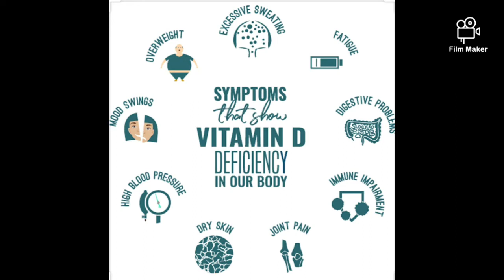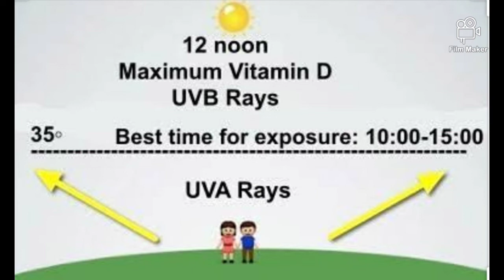Vitamin D and Covid-19/ Benefits of Vitamin D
The severity of disease in cases of COVID-19 ranges significantly, from asymptomatic to fatal, and the reasons for this are often unclear.

The researchers say that since some evidence suggests that vitamin D may play a protective role, they decided to assess European country-wide data to establish whether there is any link between levels of vitamin D and COVID-19 mortality rate.

The team assessed vitamin D population data that had been compiled by the European Credit Transfer and Accumulation System (ECTS) Statement on Vitamin D Status and published in the European Journal of Endocrinology.